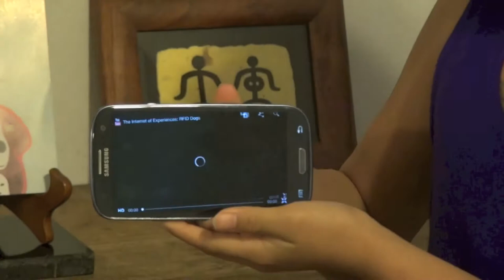The Internet of Experiences: RFID Dog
This video was filmed on location in Davis, California at the Feldspar Pet Spa Links to the video file will be written on a Bulacard that will be part of a series of RFID-tagged digital messages to The President. Memories from the past can be instantly retrieved, displayed, and shared from the card using NFC cell phones such as the Galaxy S3 running on Google's Android 4.0. Additional information about the project can be found